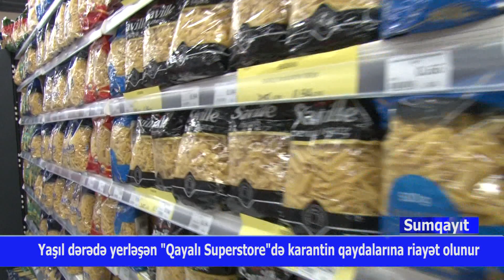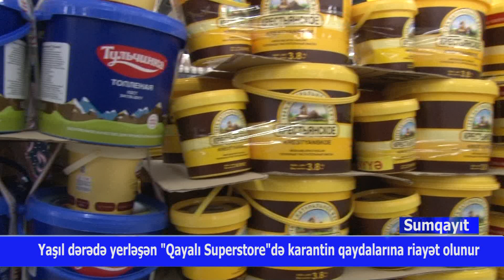25,09,2020 Sumqayit Qayali market